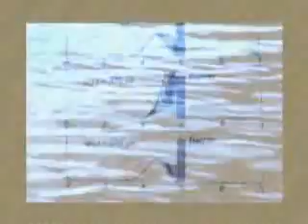Robert Anton Wilson Explains Quantum Physics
He explains how one particle can be in three places at the same time.